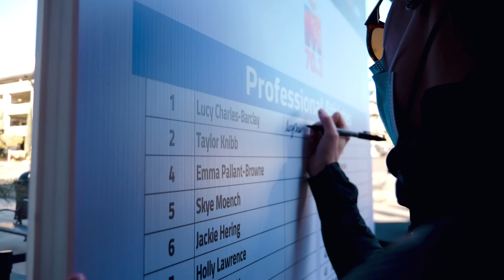I Race World Champs in a Bin Bag!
The final race of the season for Lucy, her return to the 70.3 World Championships in St. George, Utah. Taking place a month later than last year, the athletes had to contend with a much colder climate and come up with strategies to keep warm out of the water!

After a short and exciting season, Lucy reflects on the year and being able to take on a much bigger race season than anticipated during her recovery from injury.

Don't forget to enter our giveaway for your chance to win a signed St George towel, just comment telling us which race you would love to see Lucy at most next year.